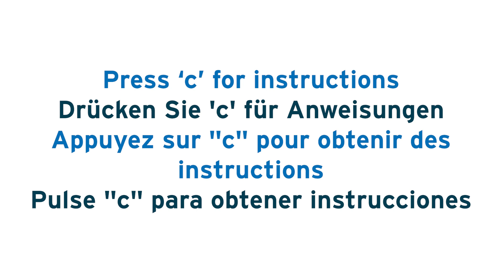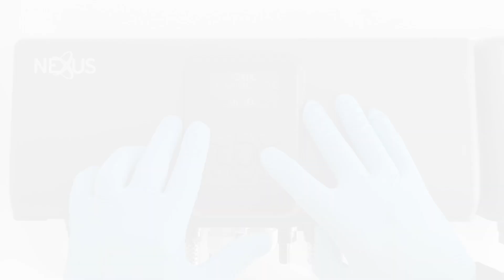Nexus - How do I prime just the pump with a flush valve attached?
This video shows the step-by-step process of how you prime just the pump with a flush valve attached.

Our nexus is a laundry dosing system powered by IoT to optimise laundry operations